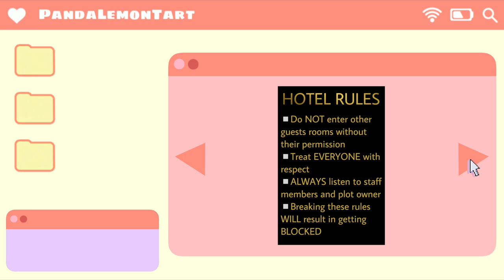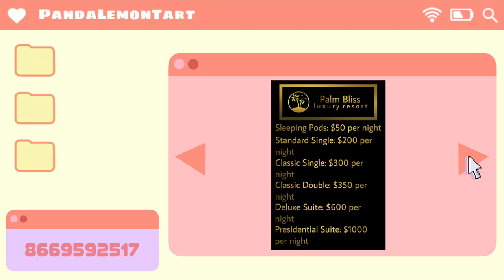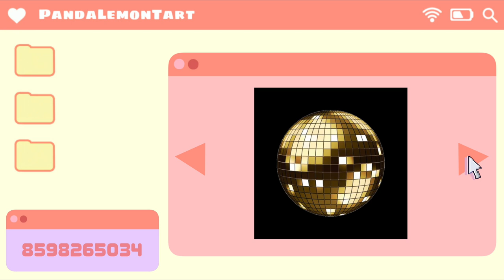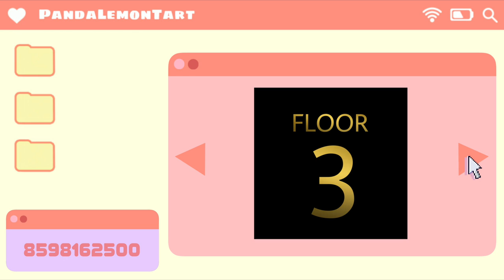45 Luxury Hotel Decal Codes Pack (Room Numbers, Hotel Prices, and many more!!) | Bloxburg Decals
🌺Hello, everyone! In this video, I showcase my 45 Luxury Hotel Decals! The codes are included in this video. Please feel free to use them for your own builds!🌺

These decals are from my Palm Bliss Luxury Resort! Click this link to watch the tour of my luxury resort, featuring these decals!

📷Equipment/Softwares Used📷
Editing- Final Cut Pro (MacBook Pro)
Recording- OBS Studio (Acer Predator 17X Laptop)
Microphone- Shure MV7 USB Podcast Microphone

Profile Picture by: bektipras
Channel Art by: bektipras / mranuge55
Intro by: bektipras / rinaldo_art29 / rdagpin
Music Intro/Outro by: zxhouse
Outro Artwork by: bektipras / alfatrii

🎵Music Used🎵
school tomorrow - chill lofi beat